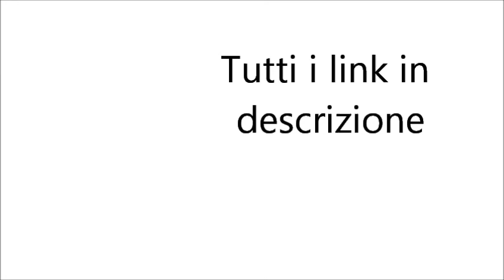Le 5 Migliori Pellicole Protettive per Smartphone su Amazon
1) SPARIN
2) JETech
3) LK
4) JETech
5) NEW'C

Pellicole protettive per cellulari. Il display è la principale interfaccia del cellulare: non solo vi si vedono filmati, chiamate, messaggi e immagini, ma, grazie alla tecnologia touchscreen, vi si scrive, vi si compongono numeri telefonici e si lanciano le app.

Abbonamenti ai servizi Amazon GRATUITI e cancellabili quando volete senza costi!!

Prime Student - 90 giorni di abbonamento gratuito a tutti gli studenti, per poter godere dei tantissimi vantaggi offerti da Amazon Prime!

Music Unlimited - 3 mesi gratis per ascoltare tutti i brani che vuoi, dove vuoi e quando vuoi e con gli amici!

Prime Video - 30 giorni di abbonamento gratis dove guardare film, serie TV, documentari e tutto quello che vuoi!

Kindle Unlimited - 2 mesi gratis da sfruttare nel tuo smartphone, tablet o PC, con migliaia di contenuti ed ebook completamente liberi!

Prime - 30 giorni di abbonamento gratuiti per poter usufruire di spedizioni veloci e tantissimi vantaggi esclusivi!

Business - Lancia la tua attività, acquisisci visibilità ed ottieni la miglior assistenza in modo totalmente gratuito!

Lista di Nozze - Crea la tua lista dei pensieri in modo rapido e veloce, chiedendo ciò che vuoi, in totale relax! Buon matrimonio!

Bonus di benvenuto nelle seguenti piattaforme!!

Invita nuovi amici ed ottieni fantastici premi in denaro!!